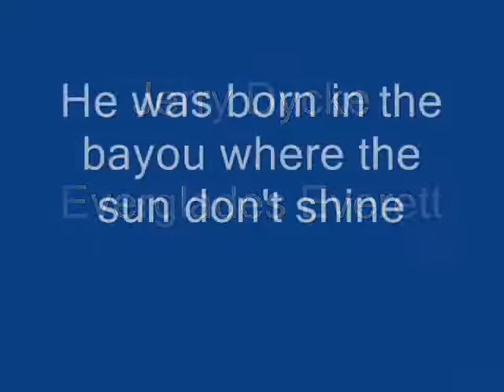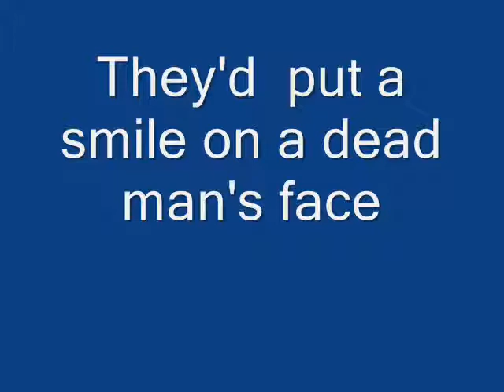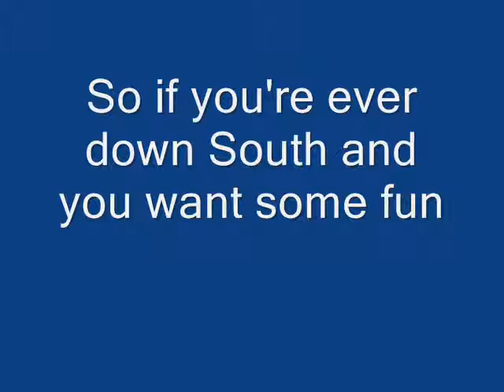Jerry Dycke--Everglades Everett # 2 (With Words)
Written and sung by Jerry Dycke.  Aries Records 1989 Produced by Steve Rogers, guitar Steve Rogers